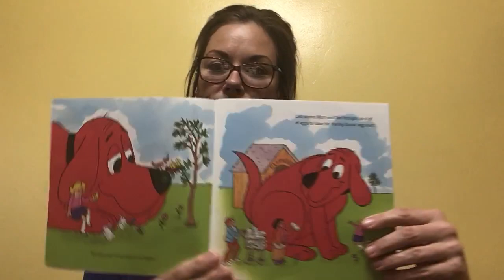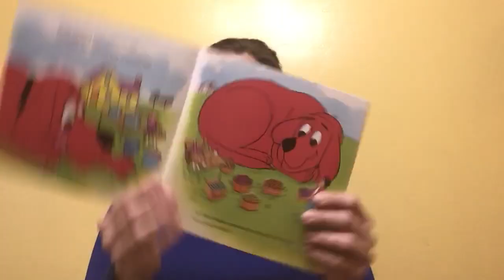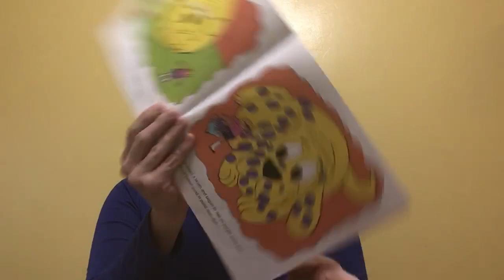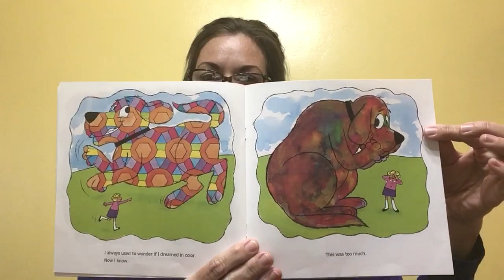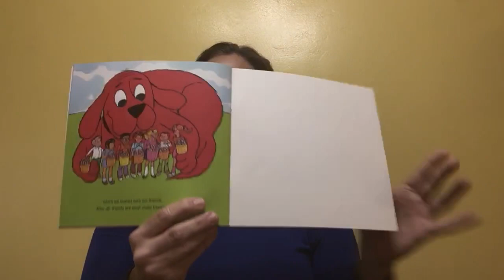Clifford’s Happy Easter by Norman Bridwell